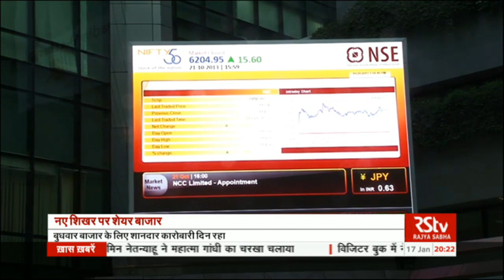Hindi News Bulletin | हिंदी समाचार बुलेटिन – Jan 17, 2018 (8 pm)